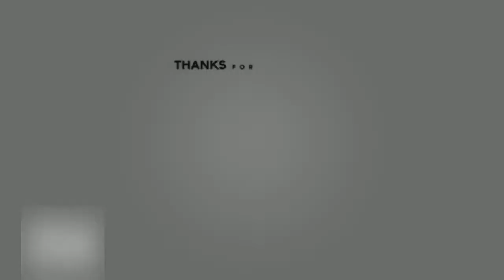MECH VS MONSTER CINEMATIC REEL (FORTNITE SEASON 9 EVENT)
The battle we all have been waiting to see gets the cinematic treatment by yours truly!